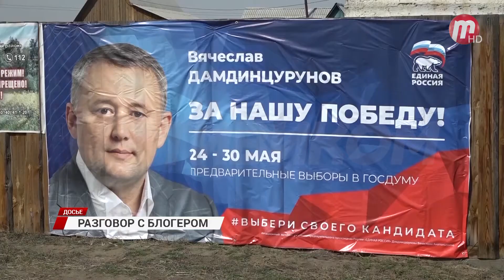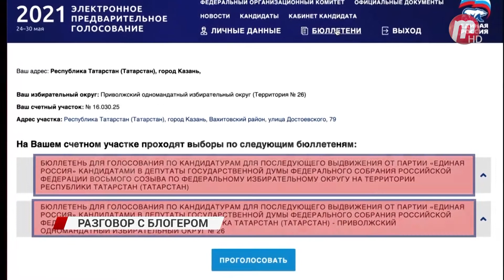Бурятский блогер задал неудобные вопросы министру спорта и молодежной политики Бурятии